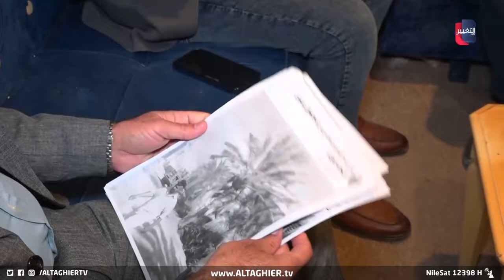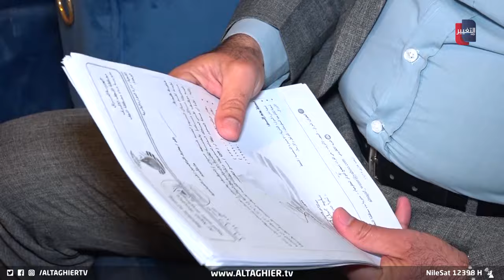عراقي يتفاجأ بفصله من الخدمة بعد كشفه شبهات فساد | تقرير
لا تزال ظاهرةُ الفساد الإداري تتوسع خلال السنواتِ الأخيرة في العراق . اذ تفاجأ موظفٌ حكومي بفصلِه عن الخدمة بعد ان تمكن من كشفِ تلاعبٍ وهدرٍ في المال العام بدلا من مكأفآتِه على حرصِه وأمانته .

موقع قناة التغيير الفضائية  الالكتروني